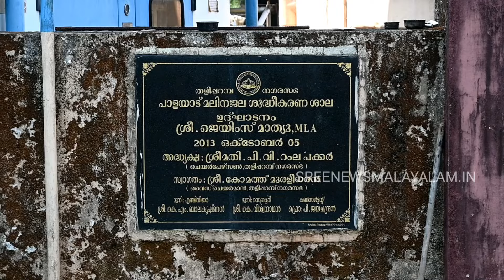Taliparamba | waste | River | ചീഞ്ഞുനാറുന്ന മാംസാവശിഷ്ടങ്ങൾ, അടുക്കളയിലേക്ക് വരെ മലിനജലം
ചീഞ്ഞുനാറുന്ന മാംസാവശിഷ്ടങ്ങൾ, അടുക്കളയിലേക്ക് വരെ മലിനജലം ഒഴുകുന്നു. കീഴാറ്റൂരിലെ ഈ പാവങ്ങളെ നഗരസഭ ഇങ്ങനെ ദ്രോഹിക്കരുത്. തളിപ്പറമ്പിൽ ആരോഗ്യസ്ഥിതി വളരെ മോശമാണ്@sreenialakode8033